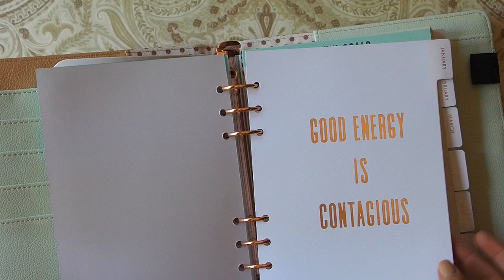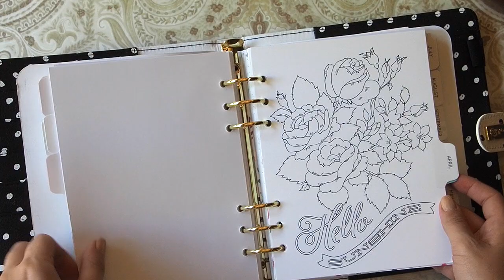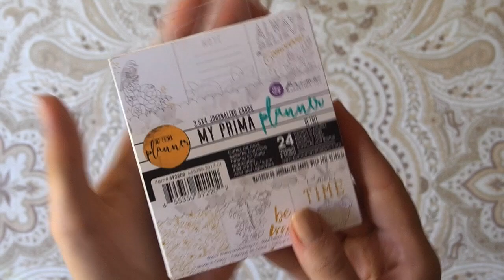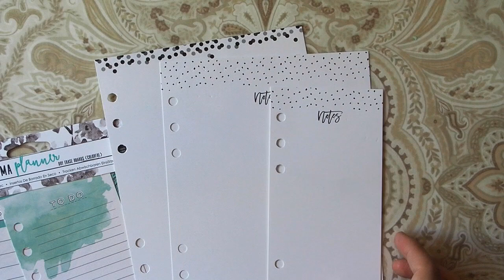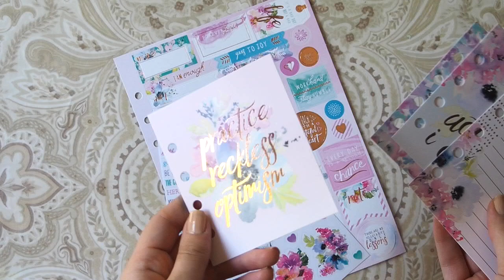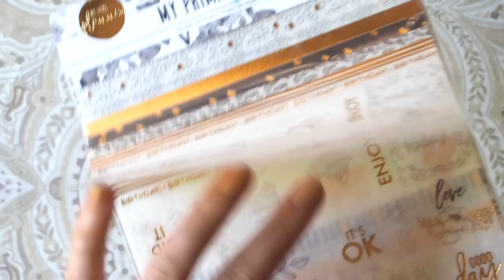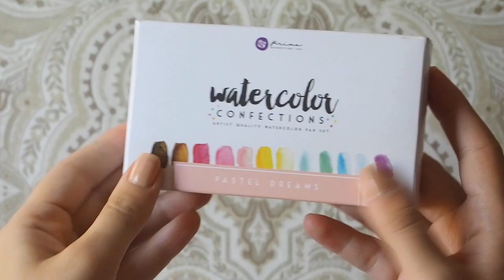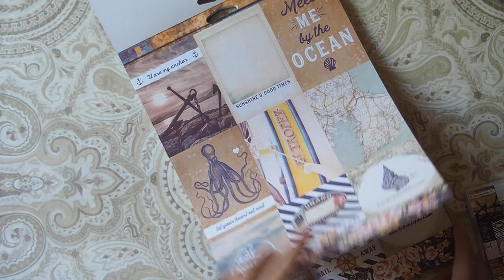My Prima Planner review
👇🏻Abre, que te cuento cosicas! 👇🏻
Os dejo a continuación los enlaces oficiales de las cosillas que os enseño en el vídeo de hoy. Si eres de España puedes encontrar cosillas de Prima en Mi Tienda de Arte Up and Scrap o Kimidori Nuestro amigo Amazon también tiene cosillas. Un besico!
🌿 Enlaces
• MIDORI MARRÓN: NOMAD TRAVEL JOURNAL
• PEGATINAS CHICAS
(lo siento chicos pero no he encontrado el enlace por ningún lado)
• PEGATINAS MESES